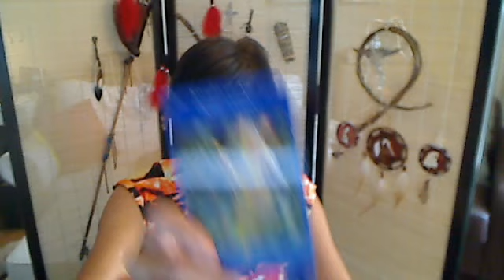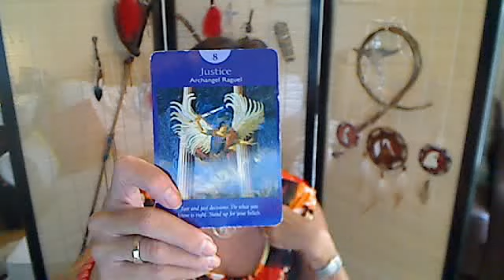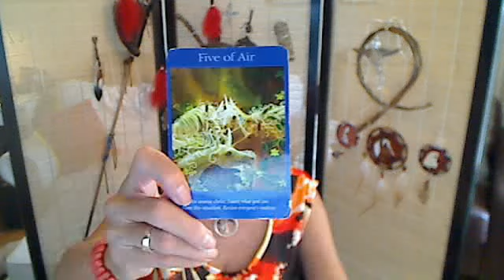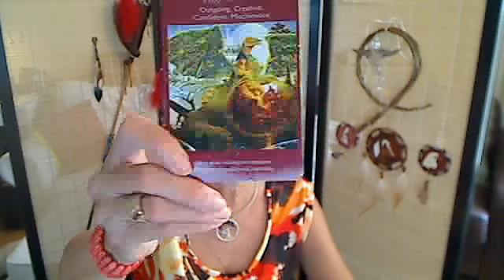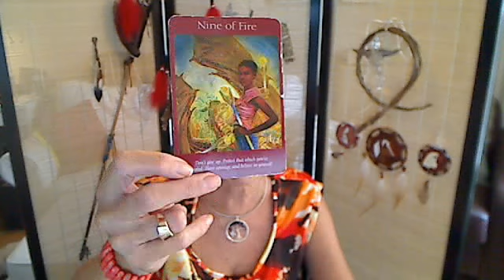Sagittarius Weekly Angel Tarot Reading for Aug. 31 - Sept. 7 2015